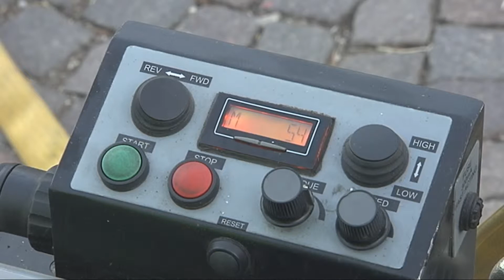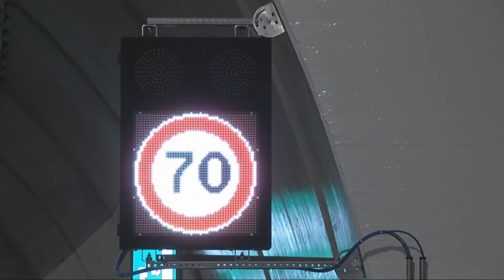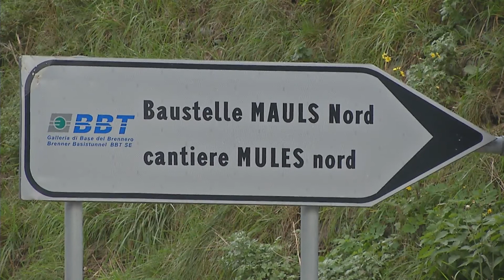Beschlüsse der Landesregierung vom 23.02.16